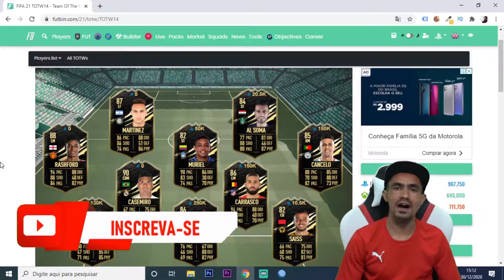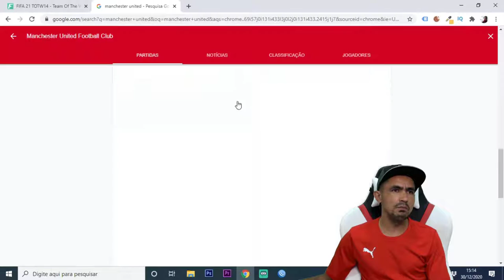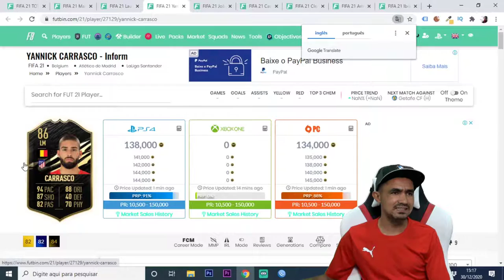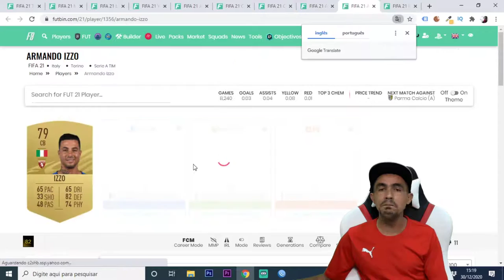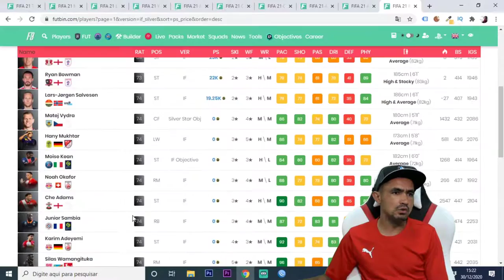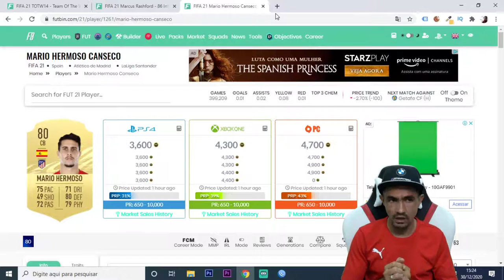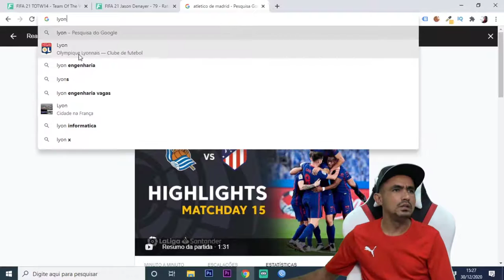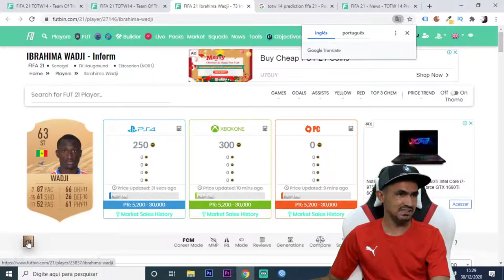FIFA 21🎮 ANALISE + DICAS PARA GANHAR 💰 COINS COM SELEÇÃO DA SEMANA (TOTW) 14🎮❗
SEJA NOTIFICADO DIRETAMENTE NO SEU WHATSAPP SEMPRE QUE A LENDA COMEÇAR UMA LIVE OU POSTAR CONTEÚDO NOVO... Chegou o TOTW 14 e com ele nossa analise para ganharmos coins e também entendermos como essa nova seleção da semana pode movimentar o mercado!